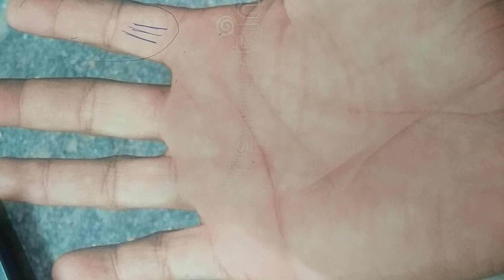किसी का भी हाथ देख के उसके बारे मे जाने|स्वभाव, व्यवहार, नियत सब जाने| Hastharekha|palmistry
get know everything about person by check these 4 signs in hand

VIDEO HIGHLIGHT

केसा है स्वभाव
कैसी है नियत
व्यापारिक छबि
व्यापार मे सफलता
सरकार से लाभ

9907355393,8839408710